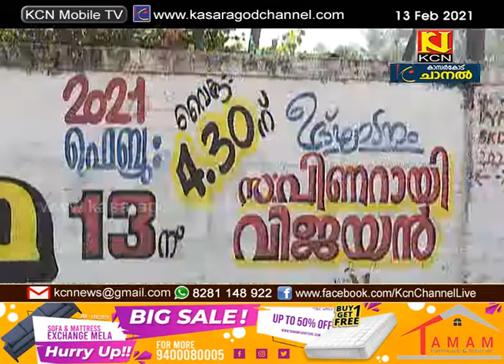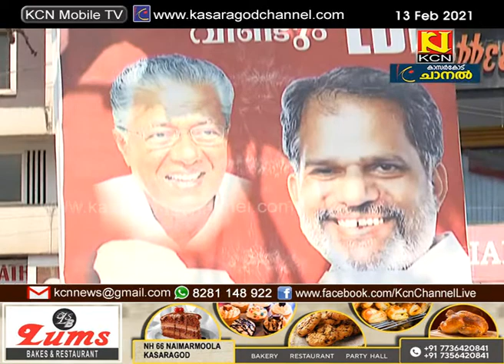വികസന മുന്നേറ്റ യാത്ര ശനിയാഴ്ച്ച ഉപ്പളയില്‍ നിന്നും പ്രയാണമാരംഭിക്കും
എല്‍ഡിഎഫ്- കണ്‍വീനര്‍ എ വിജയരാഘവന്‍ നയിക്കുന്ന വികസന മുന്നേറ്റ യാത്ര ശനിയാഴ്ച്ച ഉപ്പളയില്‍ നിന്നും പ്രയാണമാരംഭിക്കും. മുഖ്യമന്ത്രി പിണറായി വിജയന്‍  ഉദ്ഘാടനം ചെയ്യും. ശനിയാഴ്ച്ച വൈകിട്ട്  3 മണിക്ക്  നടക്കുന്ന ചടങ്ങില്‍ എല്‍ഡിഎഫിന്റെ  പ്രമുഖരായ നേതാക്ക സംസാരിക്കും